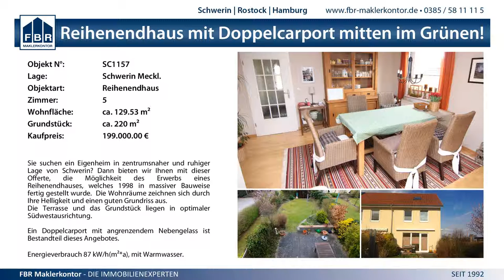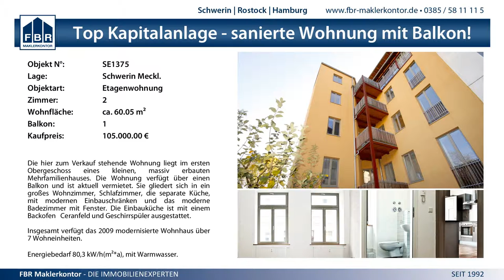28:25 (12:14) SV Mecklenburg-Schwerin vs. Stralsunder HV - 1.3.2015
3. Liga Nord Männer - 28:25 (12:14) SV Mecklenburg-Schwerin vs. Stralsunder HV - 1.3.2015